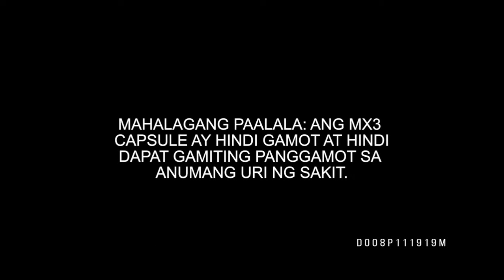LIHIM NG LIHAM: BATI TIME (MARCH 11, 2020)